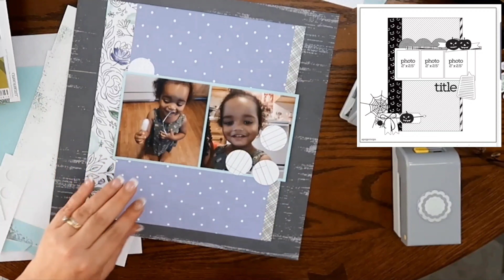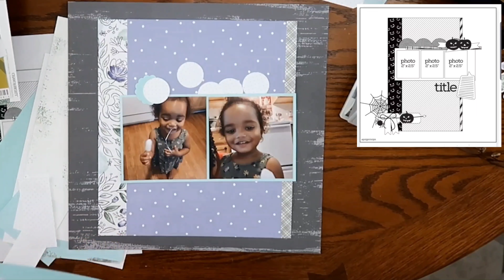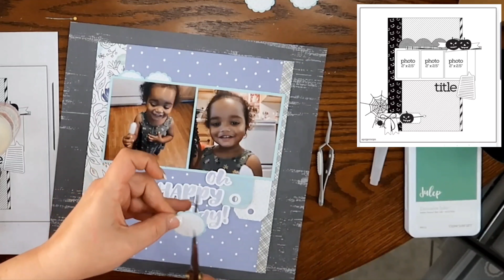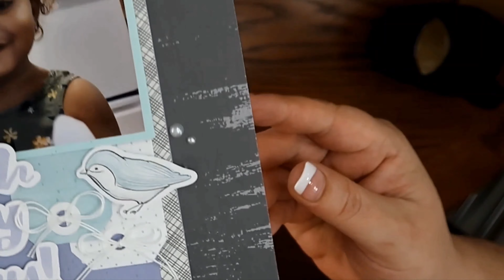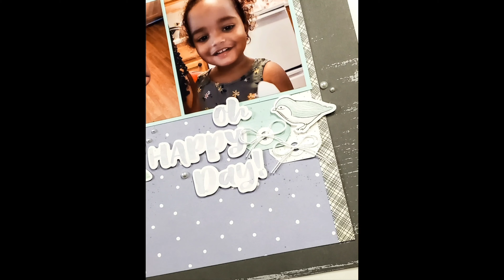Scrapbook Layout Process / "Oh Happy Day" / Little Girl Layout